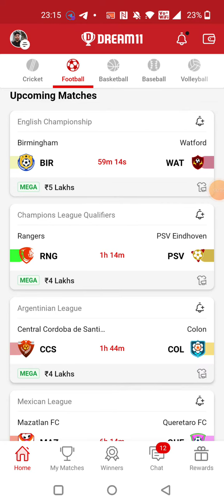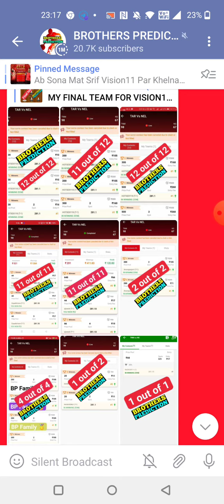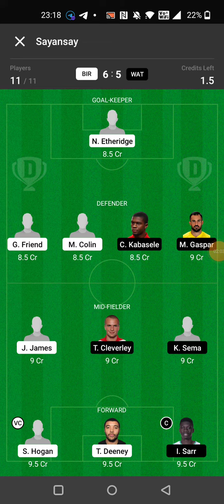BIR vs WAT FOOTBALL DREAM11 TEAM PREDICTION